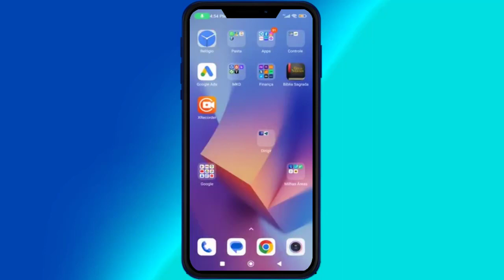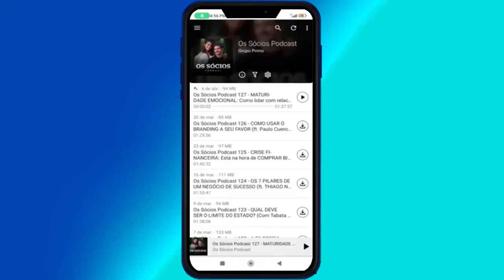Como Ouvir Podcast Offline? MELHOR aplicativo Para Ouvir Podcast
Nesse Vídeo, Você Vai Aprender a Ouvir Podcast Offline😉.

APROVEITE QUE VOCÊ ESTÁ AQUI PARA APRENDER COMO OUVIR PODCAST OFFLINE  [NÃO SAIA SEM SEU PRESENTE]

Nesse vídeo você vai aprender o Passo-a-Passo Simples e Objetivo de Como Ouvir Podcast Offline.

Isso Ajudará Bastante o Canal, fazendo o Youtube exibir para outras pessoas que também estiverem buscando Como Ouvir Podcast Offline ! Você estará Ajudando Muita Gente por conseguirem Aplicar a Solução Passo-a-Passo …

ESSE VÍDEO TAMBÉM PODE AJUDAR A :

# app para ouvir podcast
# podcast offline
# melhores aplicativos para ouvir podcast

Bom … Quero Finalizar esse Vídeo agradecendo pela sua visita e pela Visualização, Curtida e Comentário no Vídeo, bem como Sua inscrição no Canal! Isso mostra sua Gratidão pelo Passo-a-Passo que consegui aplicar vendo o Tutorial Como Ouvir Podcast Offline .

↪ Este vídeo é sobre :
Como Ouvir Podcast Offline,